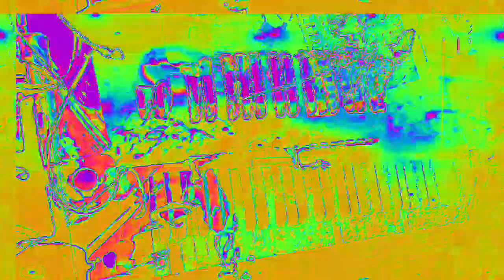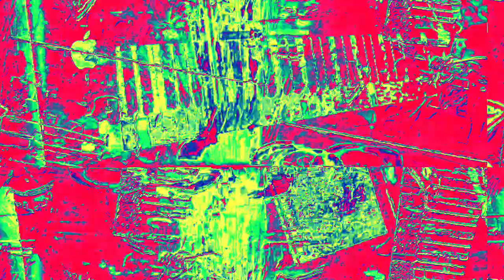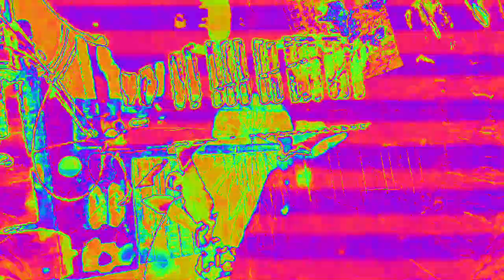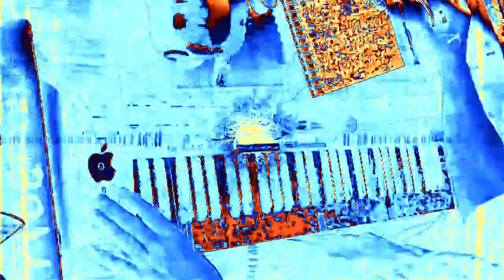[EPILEPSY WARNING] Movie 23 02 15 21h59m35s